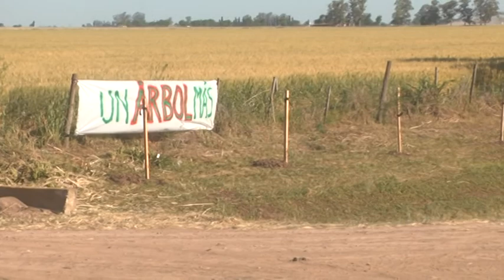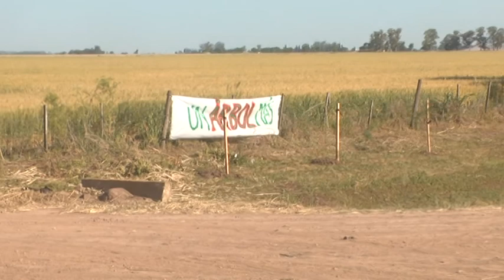PLANTACIÓN DE ÁRBOLES NATIVOS - FUE SOBRE RUTA PCIAL. N°6 ENTRE GESSLER Y SAN CARLOS SUD